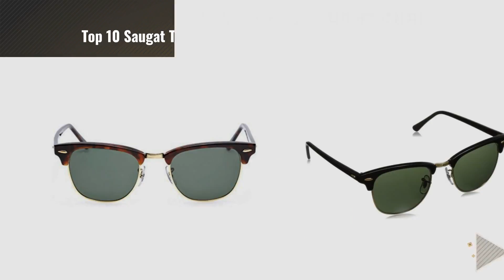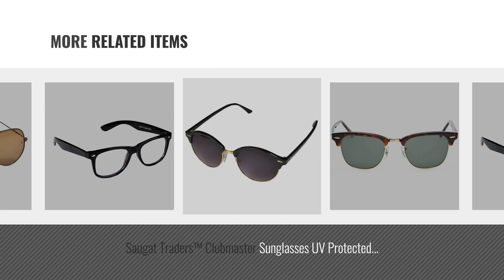Top 10 Saugat Traders Sunglasses [2018]: Saugat Traders UV Protected Wayfarer Sunglasses For Men And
For More great products by Saugat Traders, Click this link. [
Saugat Traders UV Protected Wayfarer Sunglasses For Men And Women Protected Wayfarer Sunglasses For Men And Women

Saugat Traders Unisex Wayfarer Sunglasses (Black and White) (ST0000868) Unisex Wayfarer Sunglasses (Black and White) (ST0000868)

Saugat Traders Unisex Wayfarer Sunglasses (Brown) (ST0000672) Unisex Wayfarer Sunglasses (Brown) (ST0000672)

Saugat Traders Wayfarer Sunglasses(Tgreen) (ST0001118) Wayfarer Sunglasses(Tgreen) (ST0001118)

Saugat Traders Clubmaster Sunglasses UV Protected for Men and Women (Green) Clubmaster Sunglasses UV Protected for Men and Women (Green)

Saugat Traders™ Clubmaster Sunglasses UV Protected for Men and Women (Purple) Clubmaster Sunglasses UV Protected for Men and Women (Purple)

Saugat Traders Unisex Wayfarer Sunglasses (Black) (ST0000383) Unisex Wayfarer Sunglasses (Black) (ST0000383)

Saugat Traders Aviator Sunglasses for Men and Women (Brown) Aviator Sunglasses for Men and Women (Brown)

Saugat Traders Clubmaster Sunglasses UV Protected for Men and Women (Brown) Clubmaster Sunglasses UV Protected for Men and Women (Brown)

Try also: SaugatTraders, SaugatTraders™